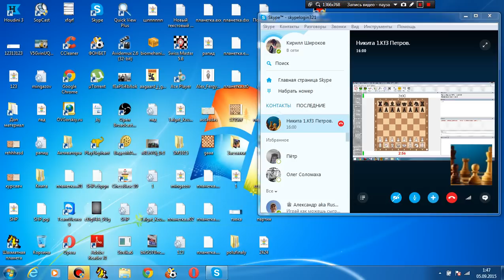Попытки дать мат 2-мя фигурами одновременно. № 2